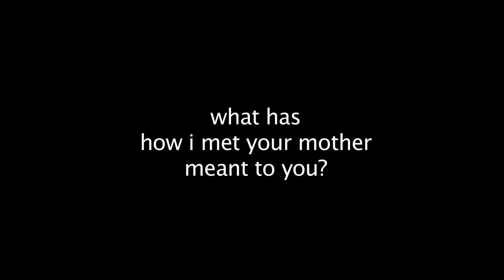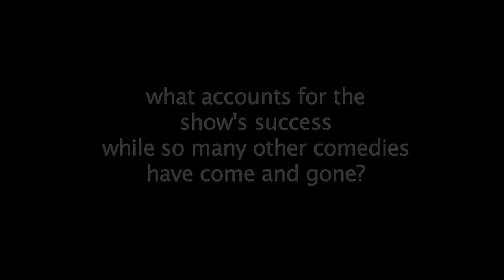How I Met Your Mother Extras What How I Met Your Mother Means to Me